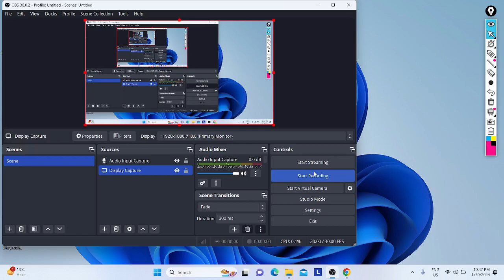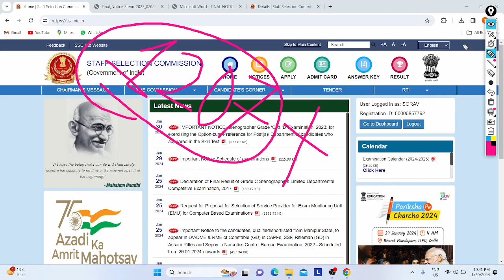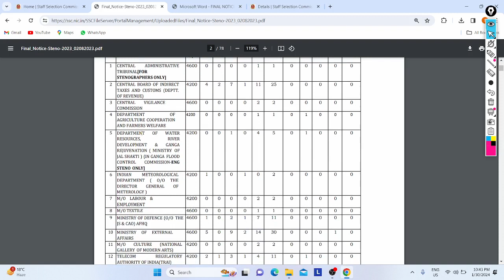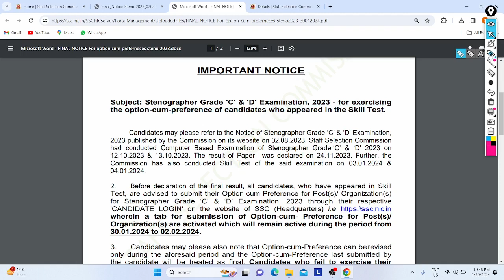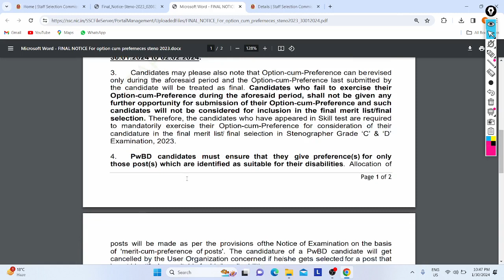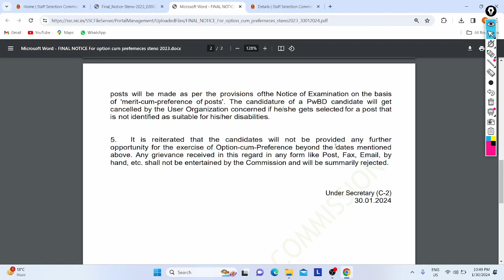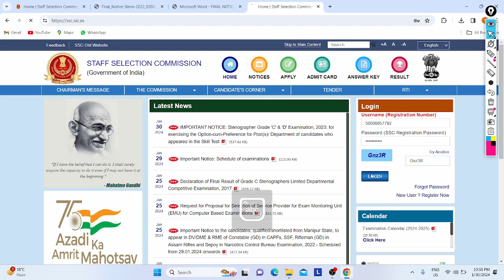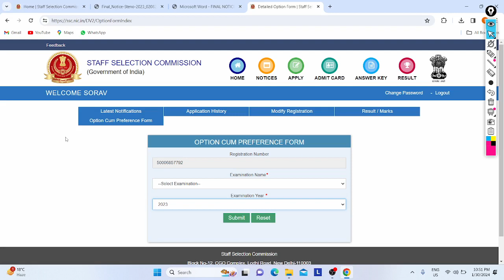SSC Stenographer Recruitment Option Forms Out 2023 -24 | 1207+ Posts | All India | All Details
Hi Friends,

SSC Released Option Preference Forms of the Steno Grade C and D Recruitment on 1207+ Vacancy's, All Can Fill this form on website across India as Eligibility till 02/02/24 at login.

In Video Discussed about this Recruitment Option Form, Details in That, How to Fill, Need of That, Notice Regard on That, etc.